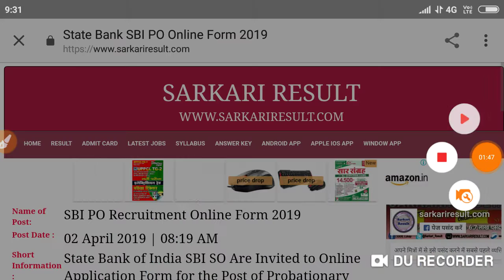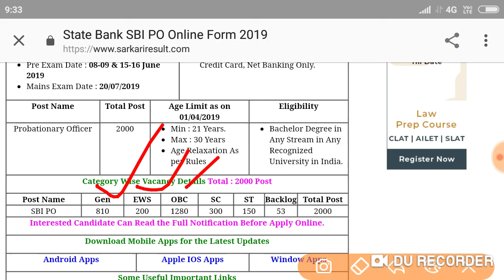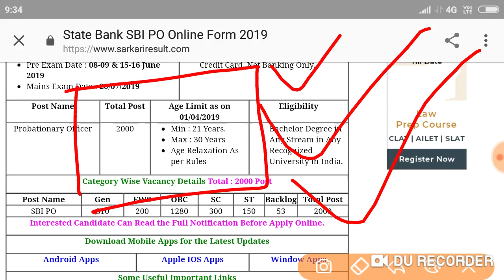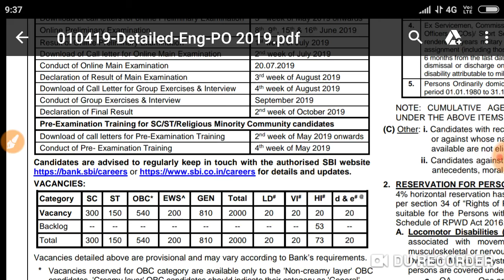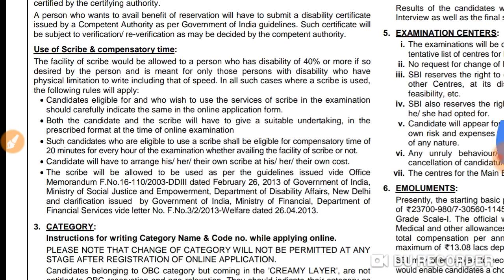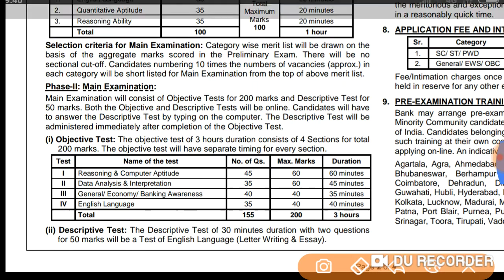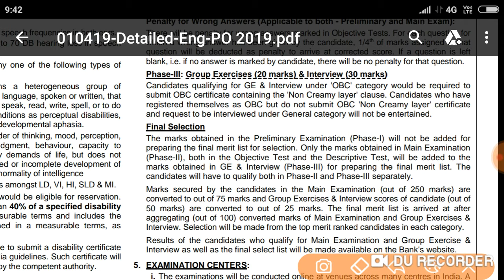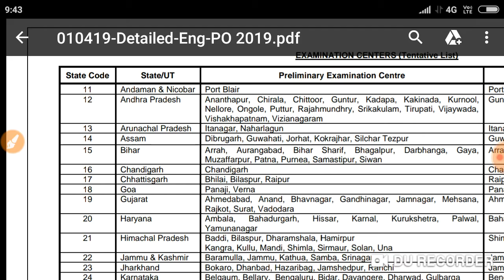Sbi po bharti official notification 2019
All the best
Er kumar manish